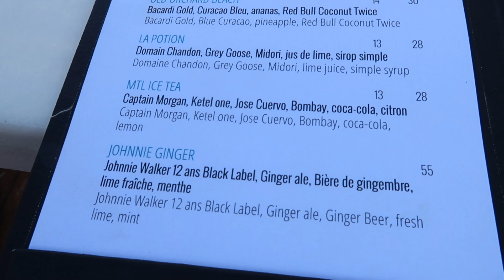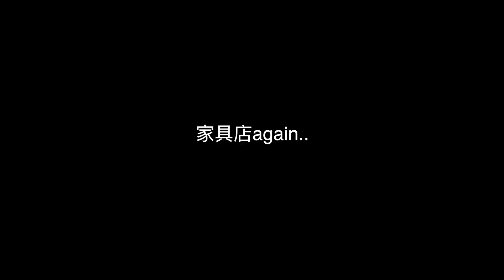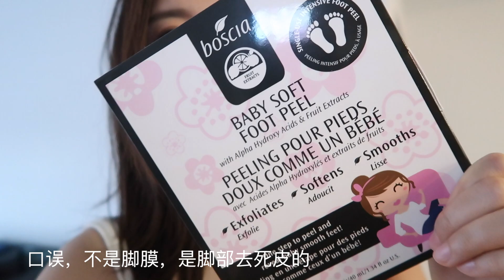不定期更新的weekly vlog #11 家具店不停的一周| hello kitty麻将局| 我们的开心事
又跟大家见面啦！
每次上传完vlog都觉得一周过的好快啊！！时间都去哪了 :(

这次的vlog好多家具店的内容，哈哈..如果你也在跟我一样准备买各种家具的话，可以去这几家家具店看看咯😄

再次感谢大家的收看！下期见🍑
大家拥有全世界最美好的心情🍑

INS: macyss